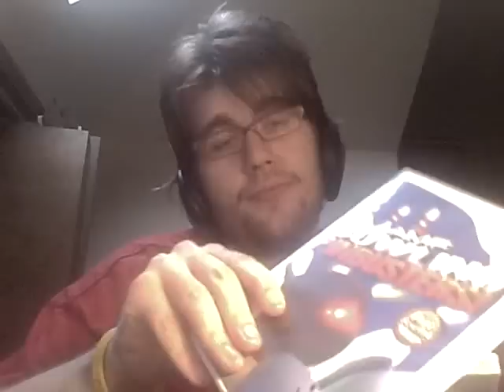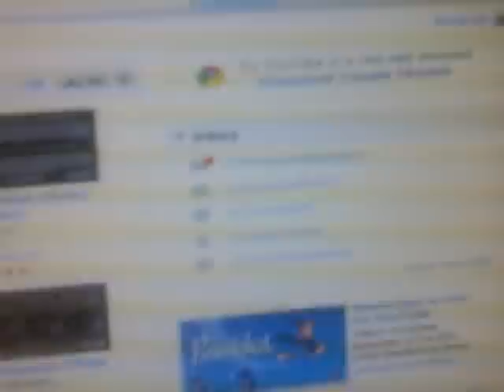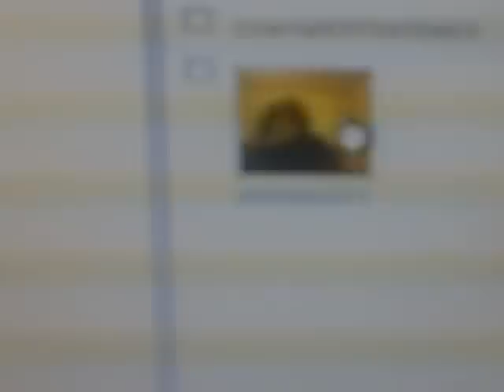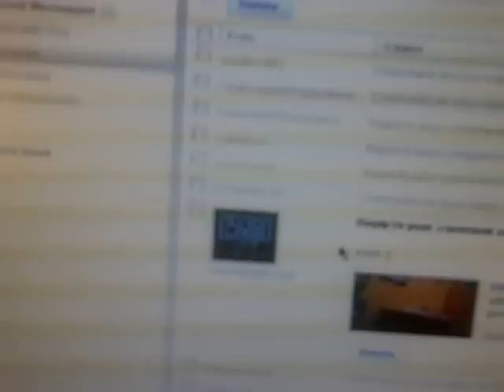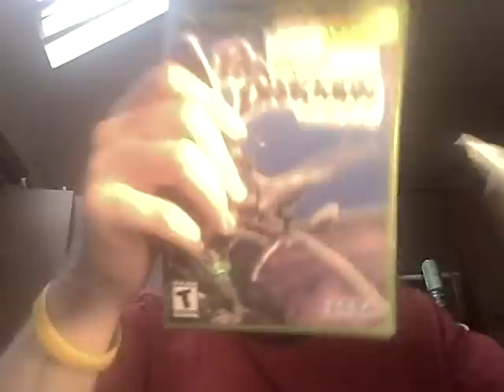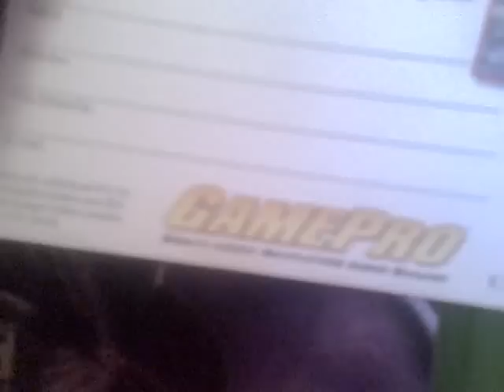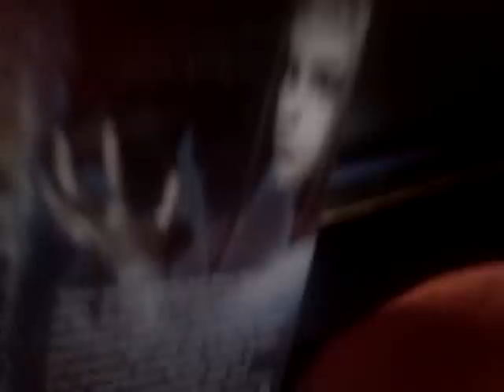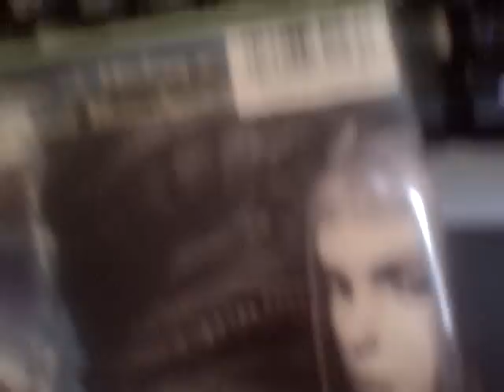My package:Banks suck